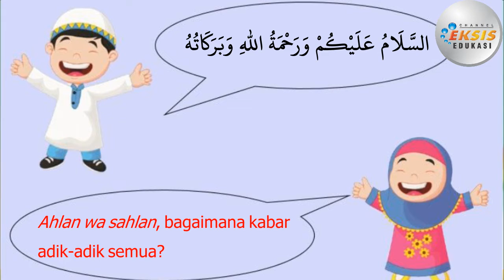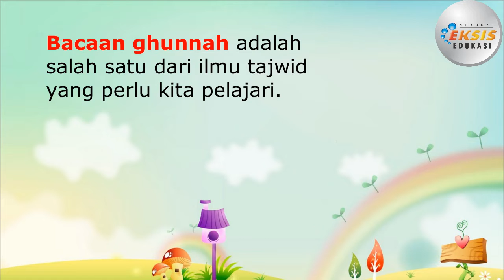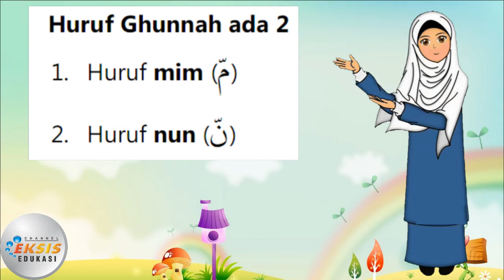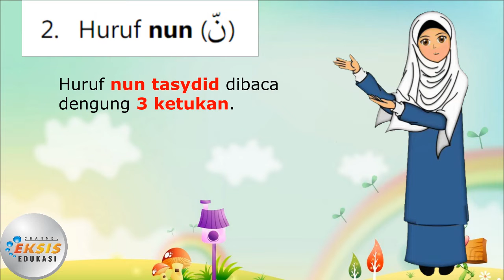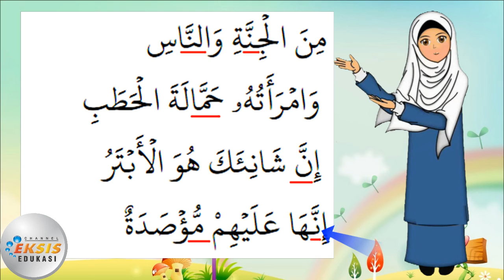Bacaan Gunnah - BACA TULIS AL QUR'AN (BTQ)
Materi mengenai "Bacaan Gunnah" ini terdapat dalam:
Modul pembelajaran "Eksis"
Mata Pelajaran: BACA TULIS AL QUR'AN (BTQ)

Credit:
Performer: Nur Azizah
Konsep Video: Nur Azizah
Editing Video: Dwi Supriyadi

Terima kasih.